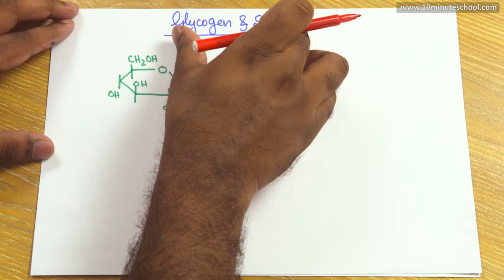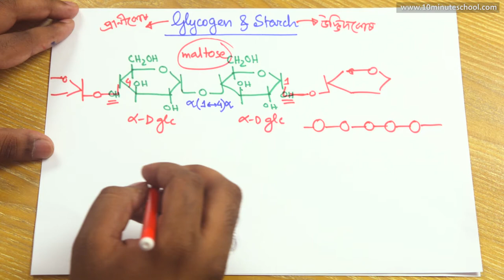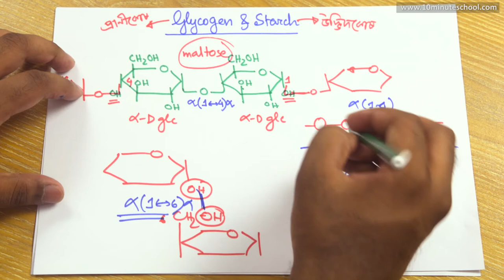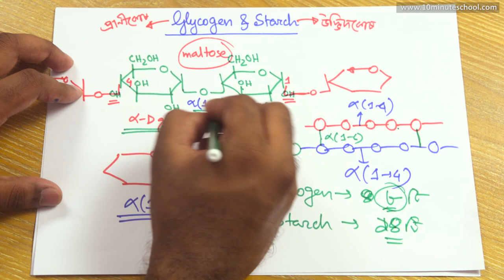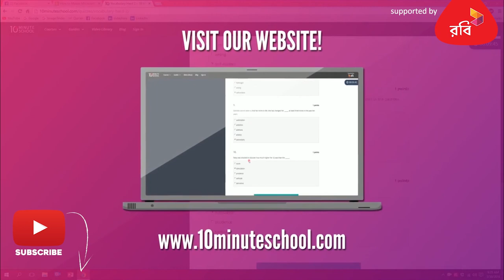০৩.১১. অধ্যায় ৩ : কোষ রসায়ন - Cellulose